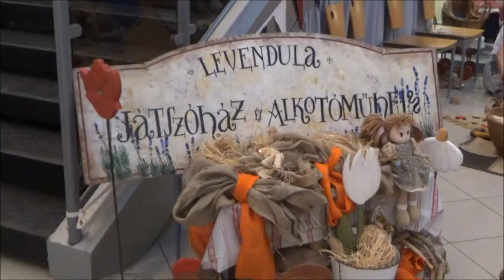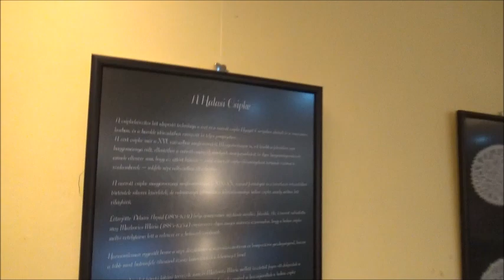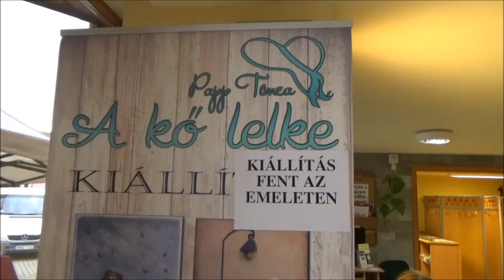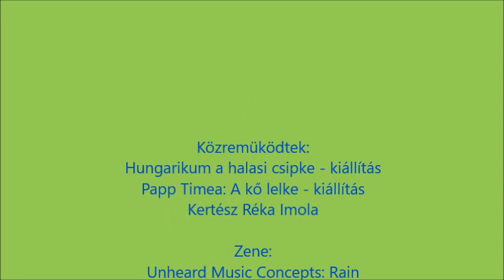Rétesfesztivál 2019 VASVÁR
Családi Rétes Nap 2019 VASVÁR. Halasi csipke kiállítás.
Papp Timea: A kő lelke kiállítás.
A kolostor épületének fényfestése.
Varga Klub felvételével.